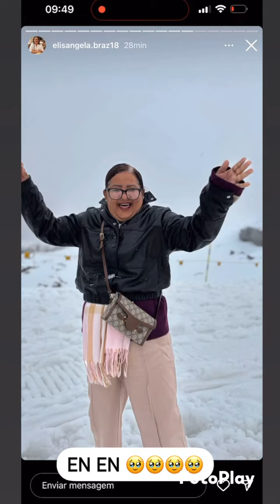ZINHO VAI TER QUE SE ACOSTUMAR COM ISSO 🤣 | ELAS CONHECERAM A NEVE 😍👏🏻